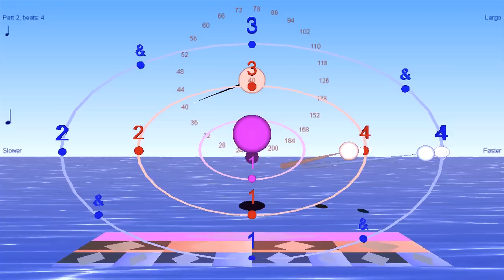4/4 with swing and gradually changing tempo - Swing Metronme for Bounce Metronome Pro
- For Windows - you can download the software to play rhythms like this at any tempo on any midi instruments.